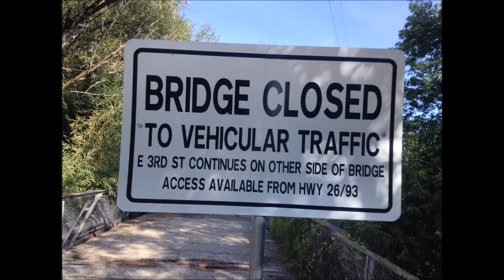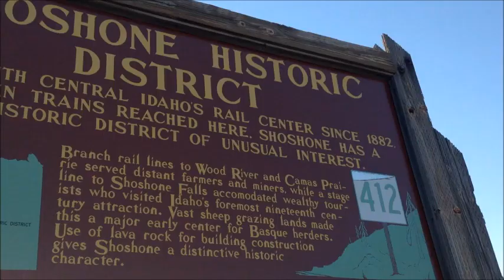Last Shoshone; Speedcath; McFall Hotel comments; random historic site; Liver Idaho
I don't edit anything. I prefer to waste the viewers time than try to eliminate what could be largely considered boring. Many professional Youtubers will edit for their viewers to make their channel more interesting and professional. i don't do that. Sorry.